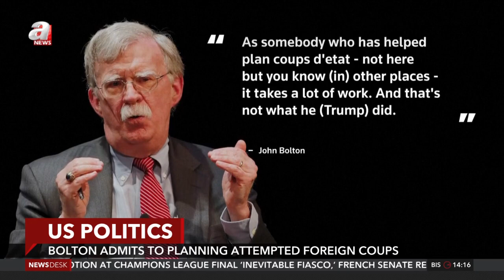Former US official admits planning attempted foreign coups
John Bolton, a former U.S. diplomat and one-time national security advisor to former President Donald Trump, on Tuesday told CNN he'd helped plan attempted coups in foreign countries.